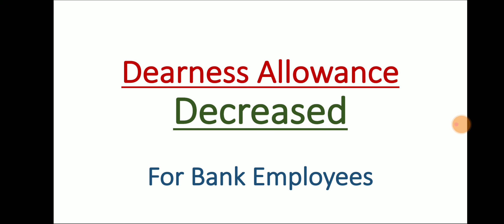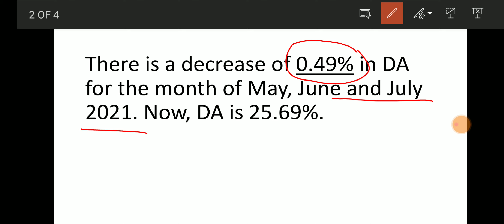Dearness Allowance decreased for May, June & July 2021